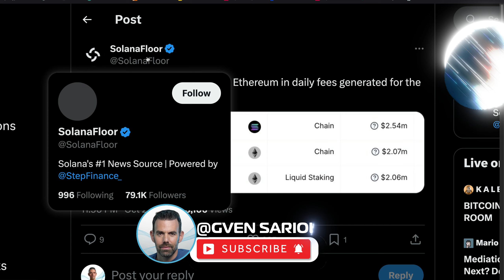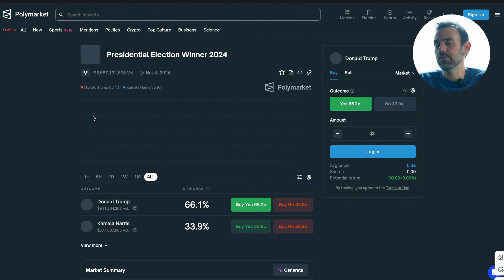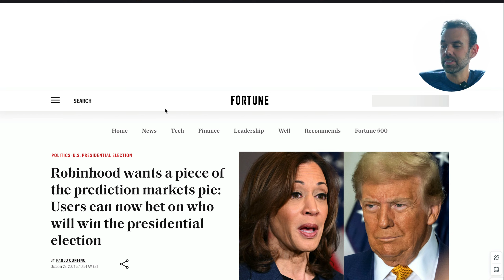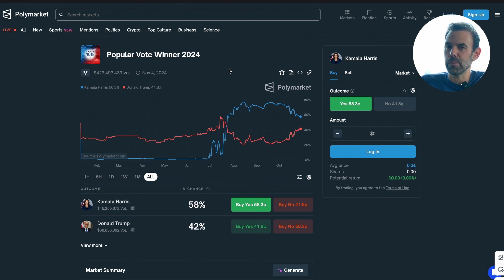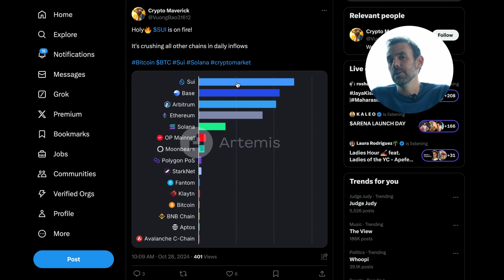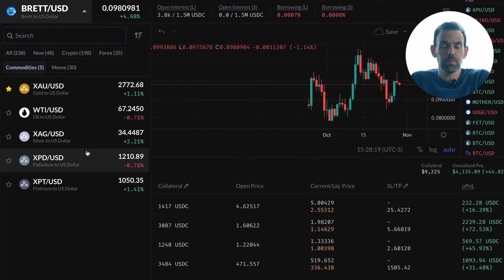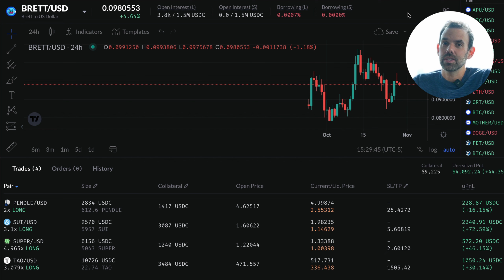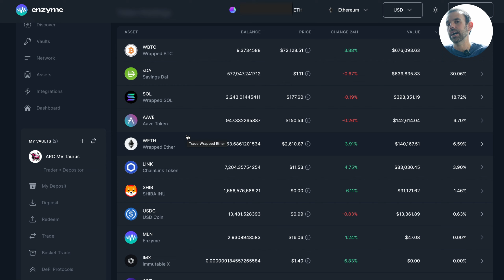Solana vs Ethereum: Will Sui Dominate the Next Bull Run? | DeFi News & Prediction Markets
Today, we dive deep into the crypto world with the latest on Solana vs. Ethereum, Polymarket predictions for the upcoming election, and whether Sui could become the Solana of this bull market! 🚀

🔍 What You’ll Learn:

Is Solana really flipping Ethereum in fees and adoption?
Insights on Kamala Harris's market odds and how prediction markets like Polymarket are shifting perceptions.
The rise of Sui Network and how it stands against Solana in DeFi applications.
A sneak peek into leverage trading strategies on platforms like Gains.Trade and how we manage crypto in our vault.